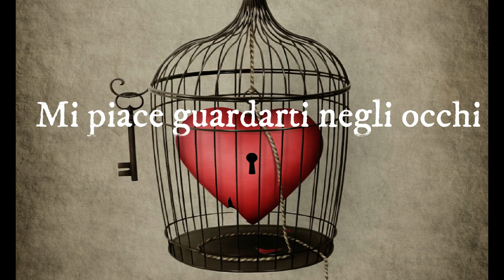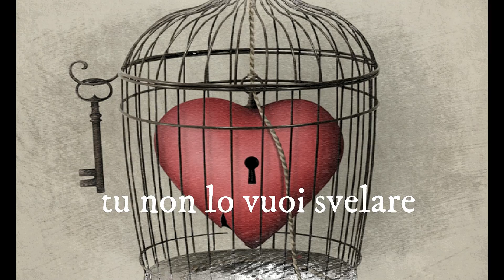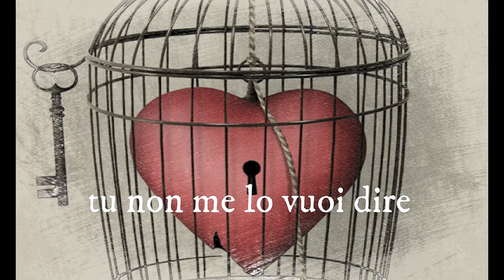Il tuo indirizzo segreto - M.Maneri - musica per raccontare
Il tuo indirizzo segreto - M.Maneri - musica italiana per raccontare una storia
Altro genere di musica, folk Rock italiano, pop, jazz blues nel mio canale, musica d'autore, canzoni italiane.
Musica per raccontare, musica mattina, musica negozio, canzone d'amore, musica d'ascolto e soft di sottofondo, melodie, musica allegra…
Playlist completa delle canzoni su Spotify

IL TUO INDIRIZZO SEGRETO (2023)

Mi piace guardarti negli occhi e stare ad ascoltare
Ma ancor di più
Io vorrei imparare la strada del tuo cuore

Ti vorrei baciare e scacciare via le tue paure
Io ti vorrei amare per ore e ore e ore

Non passa neanche un minuto ed io già penso a te
Ma dove sei tu
non posso venire senza lasciapassare

È solo un immagine quella che io ho di te
o forse è di più
Se può far soffrire per ore e ore e ore

Il tuo indirizzo segreto tu non lo vuoi svelare
E’ che mi sono smarrito, chi mi verrà a cercare?

Dovresti guardarmi negli occhi e lasciarti andare
Potresti scoprire che è tempo di partire

Non perdere neanche un minuto, lascialo accadere
Lo vedi anche tu
Che nelle tue braccia starei per ore e ore

Il tuo indirizzo segreto tu non me lo vuoi dire
E allora sono perduto, chi mi verrà a salvare?

E’ un volo senza ritorno, non si scende più
Ma se ci sei tu
Io posso cantare per ore e ore e ore
Finchè ci sei tu

La musica è diventata liquida e non si vende più, ma crearla costa tempo e denaro, se vuoi sostienimi con Paypal, grazie!